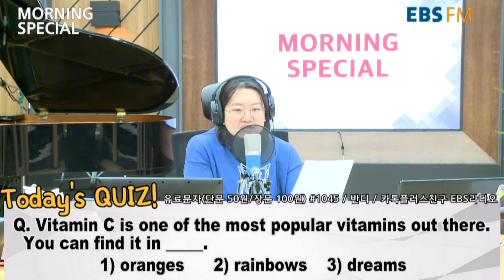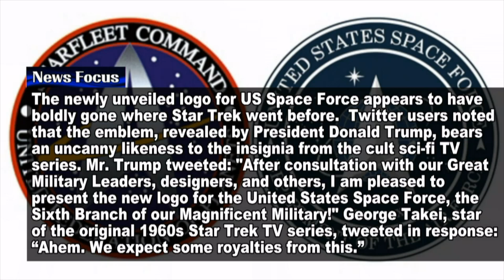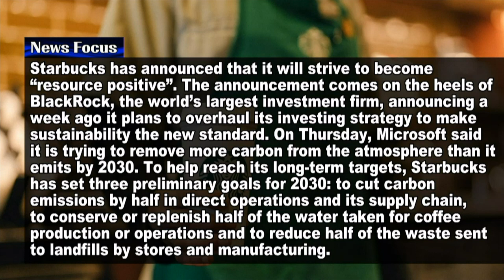[모닝스페셜] 미국, 우한 거주 자국민 전세기 절차